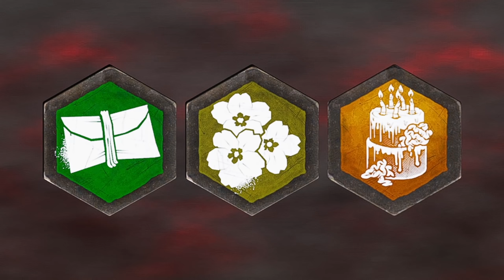BİR VİDEODA EN FAZLA BU KADAR SAÇMALIK YAŞANABİLİR - Dead by Daylight TÜRKÇE